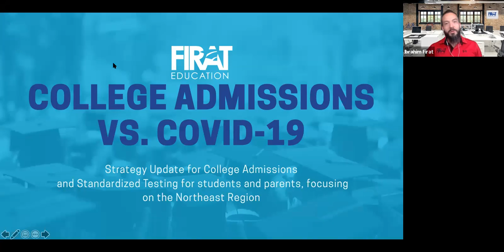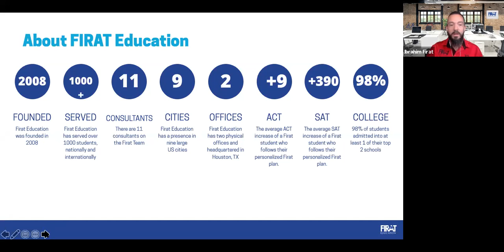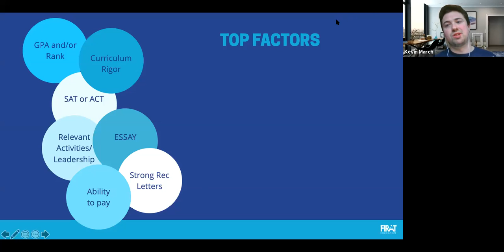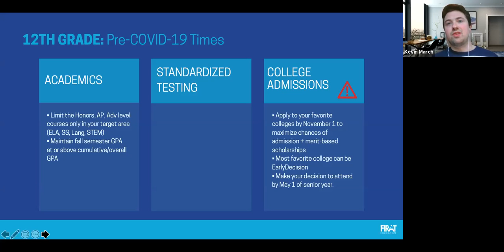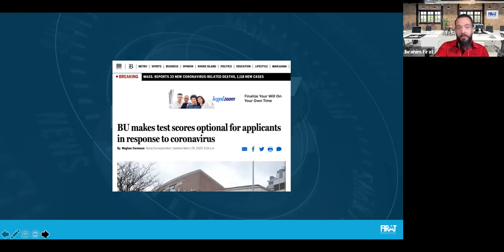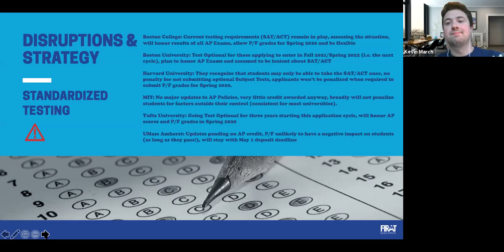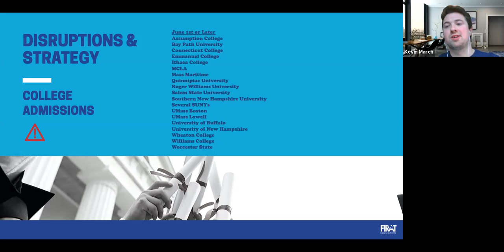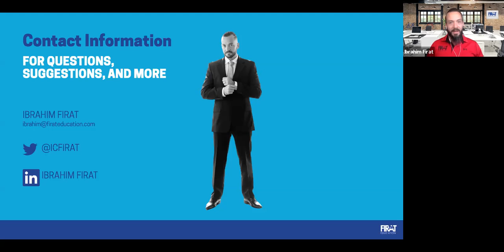Firat Education's College Admissions Strategy Amid COVID-19: Boston (Originally aired on 4/10/20)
Ibrahim Firat, Firat Education's Chief Educational Consultant, is joined by Firat's Boston College Admissions Consultant Kevin March, to discuss the college admissions landscape during COVID-19, focusing on the Northeast United States.  Topics include test preparation, test optional, academics, letters of recommendation, and college applications.